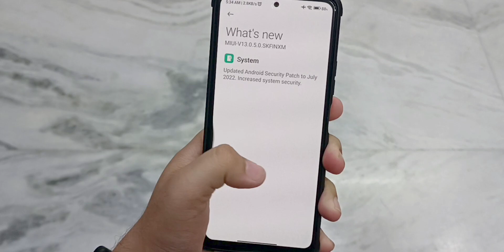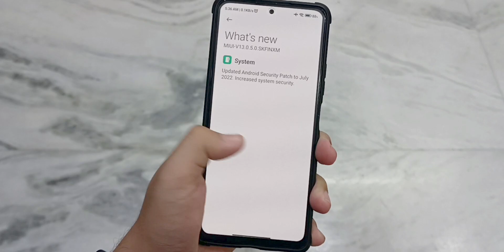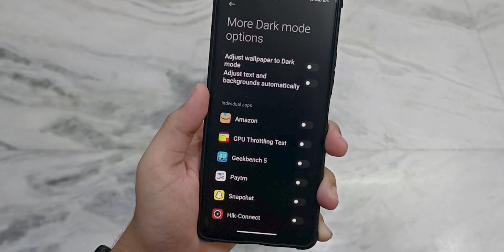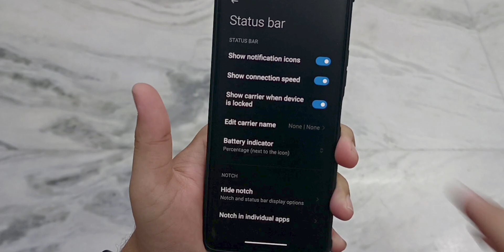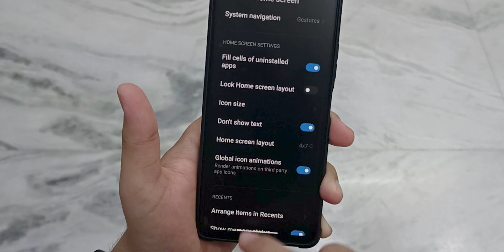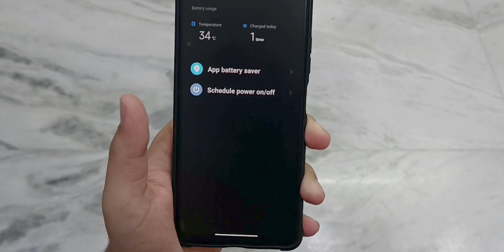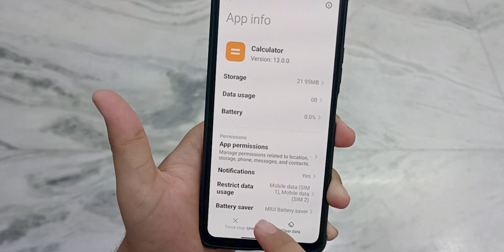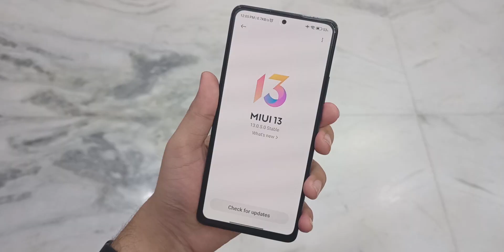Redmi Note 10 Pro / Pro Max MIUI 13.0.5.0 Update Full Review | New Control Centre, Dynamic Widgets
In This Episode, Amit will be talking about Redmi Note 10 Pro / Pro Max MIUI 13.0.5.0 Update Full Review | New Control Centre, Dynamic Widgets

👉 NO MORE MIUI UPDATES For These Xiaomi & Redmi Phones | EOS | No More Updates, MIUI 13, & MIUI 12.5

►Xiaomi Always On Display (AOD) Supported Devices List: Xiaomi, Redmi & Poco

🕓Chapters
00:00 Introduction
01:20 Redmi Note 10 Pro / Pro Max MIUI 13.0.5.0 Update Full Review | New Control Centre, Dynamic Widgets
11:12 Channel Outro

Queries Covered:-
Redmi Note 10 Pro MIUI 13.0.5,
Redmi Note 10 Pro MIUI 13.0.5.0 Update,
New Update,
Redmi Note 10 Pro July Update,

“The Android Rush is a participant in the Amazon Associates Program, an affiliate advertising program designed to provide a means for sites to earn advertising fees by advertising and linking to amazon.in.”